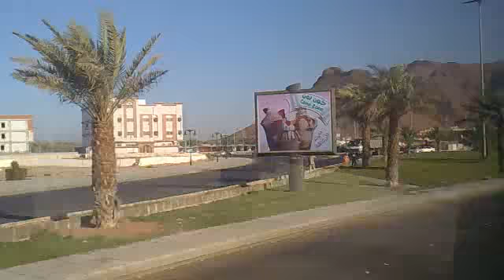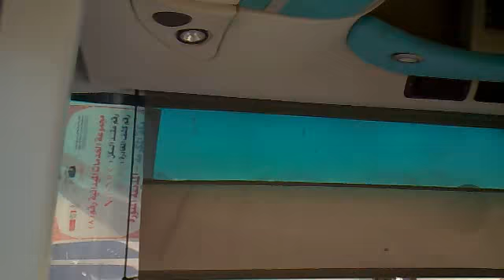Uhud Şehitleri Hakkında Sohbet 15 02 2013 Halis Atilla 122)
HALİS ATİLLA
السلام عليكم ورحمة الله وبركاته
عليكم السلام ورحمة الله وبركاته
Yayınladığım tüm yayınlar Allah için vakıftır, ücretsizdir. HalisAtilla bitişik yaz, Halis Atilla ayrı yaz, YOUTUBE, GOOGLE, TWİTTER, FACEBOOK, KU'RAN SÜNNET SAYFASI, AYET HADİS SAYFASI, İTTİHAD-I İSLAM SAYFASI, İSLAM HOUSE SAYFASI, AVRUPA İSLAMİ BİRLİKLERİ SAYFASI, aynı yaz, bu verdiğimiz adreslerde sayfamız mevcuttur, yayınlara ulaşırsınız İNŞAALLAH. Sayın, Muhterem saygı değer kardeşlerim, dostlarım ve arkadaşlarım sizleri selamların en güzeli ile selamlıyor sevgi saygı ve hürmetlerimi sunuyorum, Sitemiz daha yenidir inşaallah daha verimli olması için çalışıyoruz, siz değerli kardeşlerimin dualarına muhtacım, YOĞUN İLMİ ÇALIŞMALAR NEDENİYLE MESAJLARA BAKAMIYORUM HAKKINIZI HELAL EDİN, ŞAYET SORULARINIZ VARSA MESAJ BIRAKIN, MÜSAİT OLDUĞUMUZ ZAMAN, CEVAP VERMEĞE ÇALIŞACAĞIZ İNŞAALLAH, CEVAP VEREMEDİĞİMİZ ZAMAN KIRILMAYIN, ÇÜNKÜ ÇOK YOĞUNUZ, PAYLAŞIMLARIMIZI VERDİĞİMİZ SAYFALARA GİRİN AZ BİR ZAMANLA ÇOK KİŞİLERE ULAŞMA İMKÂNIMIZ OLUR UMUDUYLA, sevgi saygı ve hürmetlerimle sizi Allah'a emanet ediyorum.
HANIM KARDEŞLERİMİZDEN RİCAMIZ ARKADAŞLIK İSTEKLERİNİ GÖNDEMESİNLER, HANIM KARDEŞLERLE ARKADAŞLIK YAPSINLAR.